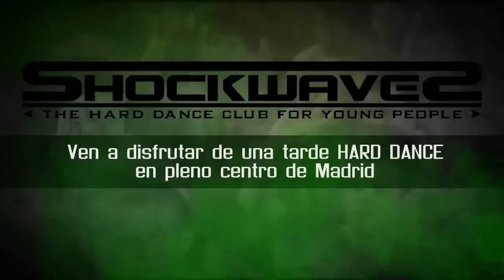Shockwaves [Official Spot] - 25 Feb Sala Wind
¿Aburrido de las sesiones light de siempre?
¿Tienes un gusto diferente, y no sabes donde pasarlo bien?

Te presentamos SHOCKWAVES CLUB, un nuevo ambiente, donde podrás encontrar lo mejor de la música hardstyle y hardcore.
Si estas aburrido de salir a las mismas sesiones light, que no te gustan pero vas por que no ahy otra cosa... O simplemente no sales por la tarde, por que ninguna fiesta calma tu apetito musical ¡ESTE ES TU SITIO!

SÁBADO 25 DE FEBRERO - 17:00H.

¡¡Atención a nuestro line up!!

SALA 1: HARDSTYLE ENERGY

→ ARZADOUS (HardNation)

En pocas palabras podemos definir a este dj, de los mejores productores del panorama hardstyle español, finalista en el concurso de producciones del famoso festival DEFQON 1. Una auténtica bomba que estallará en la pista de SHOCKWAVES.

→ JAVY & ZADE (ADN Productions)

Sin duda alguna han sido la pareja revelacion hardstyle en este pasado 2011. Integrantes de la famosa marca madrileña ADN, no paran de adquirir experiencia, tras sorprendernos con el 1º puesto en el concurso holandes DISTORTED NOISES y pinchar en las mejores fiestas hardstyle de España, llegan a SHOCKWAVES con la maleta muy calentita!

→ X STYLZ (HardNation)

Creador de la marca HARDNATION y SHOCKWAVES, dj revelación 2010 por la famosa marca HARDSTYLERS, no pasará desapercibido ya que sus sonidos oscuros y crudos sonarán muy alto. Revolucionario del movimiento hard dance, hará que nadie se quede sin bailar HARDSTYLE!

→ DJ 3RR0R (Crematoria Club - Mutant-E Records)

Ícono de la escena Cyber en España, ha sido cabeza de cartel en festivales de Europa y America, con varios discos a la venta, esta joya aterriza desde el espacio con los sonidos Hard Dance mas turbios, para que bailes sin parar!

→ DJ MOY (HardNation)

Es nuestro dj mas veterano, ha pinchado en las mejores salas de Madrid, una sesión cargada de temazos que te haran recordar tiempos pasados, no te pierdas su warm up!

ZONA 2: HARDCORE MADNESS

→ THE PASSIONCORE (HardNation)

La pareja mas hardcoriana de HARDNATION, djs revelacion hardcore 2011 de Toledo, os harán bailar con el hardcore mas comercial y gamberro del panorama.

→ SERGIO COBAS (We are one)

Otra promesa del hardcore español, nuevo fichaje en KNOR RECORDS (Holanda), colaborador de radio en Loca FM, nos traera el hardcore mas fresquito, directamente a SHOCKWAVES.

→ DJ NEBUR (Ytodos - Hardsoul)

El dj de hardcore mas escuchado en las sesiones light de Madrid. Si todavia no has escuchado su sesión ¿A qué estás esperando?

→ UNTER

DJ y productor, mas conocido en otros estilos musicales, nos deleitará con una sesión hardcore que dejara muchas bocas abiertas.

Durante la tarde:

► Gogo Girls
► Performances
► Regalo de sesiones en CD
► Stickers Shockwaves
► Photocall & Grabación en Video
► Laser Show
► Videoarte by SYNTHMACHINE FX
► VIP Zone
► Animación

SHOCKWAVES CLUB se celebra en Sala Wind
Plaza del Carmen S/N

Metro: Sol / Gran Via / Callao
Renfe: Sol

Entrada:
8€ + 2 Cons. (Por flyer / lista hasta las 18:00)
Acceso permitido a mayores de 14 años.

ORGANIZA:

HardNation - Sala Wind - The Mad Alien

¡Y en tuenti!
Info Shockwaves